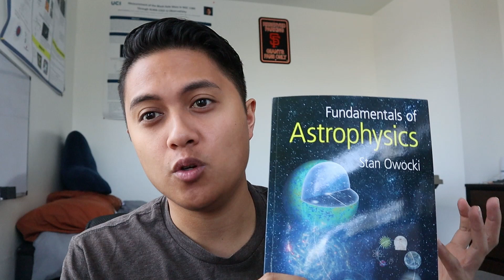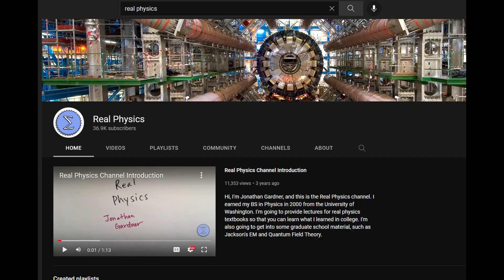Announcing My Next YouTube Project...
Hi all, I'm very happy to announce that I will be creating YouTube video content for the book, Fundamentals of Astrophysics by Stan Owocki! This is  a one-semester introductory textbook into general astrophysics that covers the fundamentals of stellar structure and evolution, the interstellar medium, star formation, the Milky Way and other galaxies; and cosmology.

In essence, I will be creating short videos that will summarize the contents of each section in the book in my own words, and will also augment some sections by providing more in-depth discussion of topics and extended derivations of the mathematical concepts. My hope is that these videos will help students solidify their knowledge of the book's content, and will also act as a valuable resource for instructors who teach courses based on the book as well.

As you all probably know, teaching and education is something I care a lot about, and I've always felt that there could be more astrophysics content on YouTube. I'm very excited to create a video series that will help newcomers to astrophysics become quickly acquainted and competent in the subject, and I'm so fortunate to have the support of the author, Stan Owocki, as well as the publisher, Cambridge  University Press to pursue this passion project of mine.